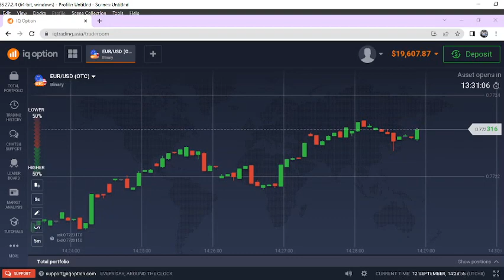part 13 play trading on iq option by zackk channel